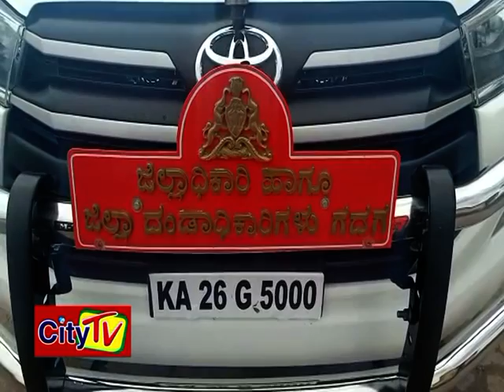CITY TV NEWS 7 8 2020